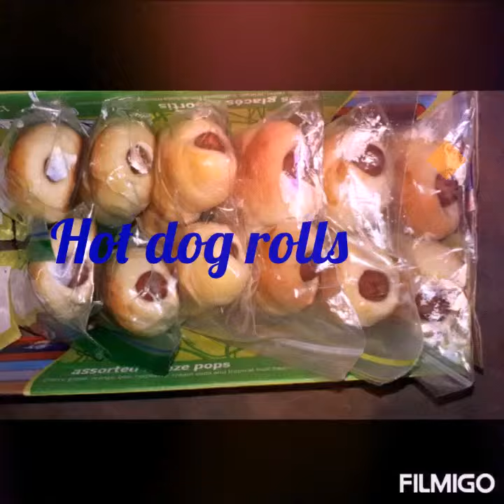My Homemade Cooking & Baking